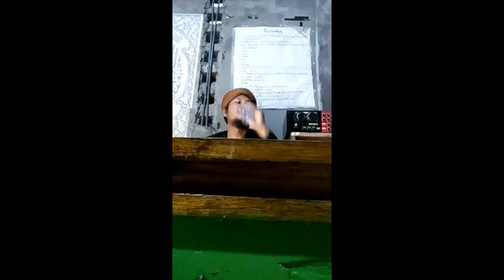Setetes air mata yg memadamkan siksa api neraka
Pengajian menjelang buka puasa kitab Audlohul bayan karya manumental Roisul Akbar Nahdlotul Ulama Hadrotus Syeikh Simbah KH Hasyim Asy'ari
Selamat berbuka puasa untuk warga kecamatan wasile dan wasile timur kabupaten Halmahera timur
Selasa pon 10 Romadlon 1443 H
Pptqnu Roudlotul Maghfurin